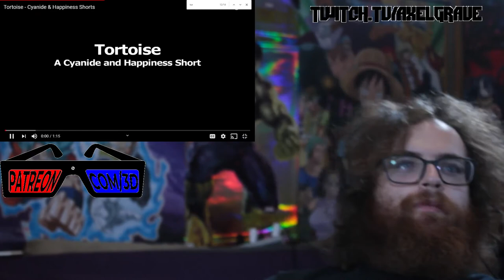Cyanide & Happiness Shorts Ep.22 | ReaXtions Axel Grave | Reaction Video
Haunted, Tortoise, Carousel, Man’s best friend

Some of these I may have seen in the past, but It’s been a while so Hopefully they’re still hilarious.